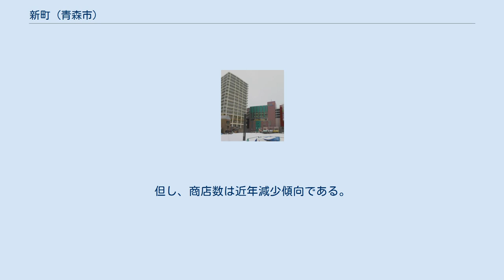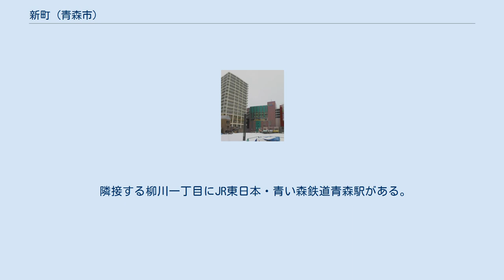新町 (青森市)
青森市の町・字
日本 」 青森県 」 青森市 」 新町 (青森市) 新町（しんまち）は青森県青森市の地名。
新町一・二丁目が設置されている。
 新町は、青森駅東口駅前広場から東に伸びる新町通り（青森県道16号青森停車場線）の両側に沿って細長く約１キロにわたって連なる街である。
中心市街地のなかでは北西寄りの位置にあり、市内でも最も数多くの商店が集まる商店街であり、旧市街地のなかでは最も繁華な地区と言える。
新町通りのほぼ中間で八甲通り（アスパム通り）が交差している。
八甲通りを境にして、西側が一丁目、東側が二丁目となっている。
 北は、新町通りと平行に断続して走る小路を隔てて安方、東は柳町通りを隔てて本町、南は青森市都市計画道路 3･4･9 図書館通り新町線を隔てて古川・長島、西は青森駅前広場を隔てて柳川に接する。
 新町は、東西に走る新町通り沿い、図書館通り新町線沿いで街の様相が大きく異なる。
また、それぞれの通りのなかでも東西で街の様相に大きな差が見られる。
特に、図書館通り新町線沿いは、一丁目と二丁目で大きくその様相が変わる。
一丁目はニコニコ通りと呼ばれる商店街、二丁目は官庁街となっている。
 この「地理」の項目では、新町通り・ニコニコ通り・官庁街と３つに分けて説明することにする。
次いで、新町通りと直交する通りを紹介する。
 新町通りは、青森駅の駅前通りであり、青森市の目抜き通りに位置づけられる。
通りの両側には商店と事務所ビルが立ち並ぶ。
新町商店街は、青森市随一の商店街であるが、近年は郊外の商店街との競争にさらされ、様相が変化している。
前世紀にはほとんど見られなかった住宅マンションが所々にみられるようになった。
 新町通りの道路設備 新町通りは全幅25mで、両側に歩道が設けられている。
車道は2車線であり、冬には海水を利用した融雪パイプで路面に散水し、雪を溶かしている。
 歩道については、一部を除き、アーケードが設けられている。
アーケードが初めて設けられたのは1959年頃と言われている。
当時は、1階の窓の上までの高さに過ぎなかった。
その頃のアーケードは、現在も2丁目の「高谷鋸刃物店」前に残されている。
1977年のあすなろ国体の頃、現在のアーケードに掛け替えられ、2階の窓の上の高さとなった。
1990年代終わり頃に電線地中化工事とともにアーケードと歩道が一部改装された。
自転車通行帯は、オブジェ等で区切られた歩道の最も外側の、屋根がかかっていない部分に整備された。
また、同時にアーケードの看板、信号機等も更新され、歩行者用のものは待ち時間を表示するものとなった。
 歩道内には、随所にオブジェや掲示板が設置されている。
 新町通りの主な施設 商業・公共施設の郊外移転と再開発 青森市は、繁華街の移動を繰り返してきた都市である。
青森駅の正面玄関が明治末に新町通り奥に移転してから新町は発展した。
周辺は、線路により市街地が南北だけでなく東西にも分断されたため、現在の青森市西部地区・南部地区に相当する地域の発展は抑制されていた。
 しかし、1970年代から都市機能が次第に郊外に移転していった。
まず、青森市中央卸売市場が1972年青森市横内地区に新設され、安方にあった青森市営魚市場の機能の大半もそちらに移転した。
次いで、1977年、ジャスコを核店舗とするサンロード青森が同市浦町字奥野（現 緑一丁目）に完成、新町をはじめとする青森市旧市街地の商店もここに支店を設けた。
その他、郊外に立地する小売店舗も徐々に増加し、浦町地区もさらなる変貌を遂げた。
 次いで、郊外に公共施設が移転・新設されるようになった。
長島にあった青森県立中央病院が造道地区に移転し(1981年)、1990年代には青森県総合社会教育センターが荒川地区に設置され、次いで、新町二丁目にあった青森県立図書館がその隣接地に移転した。
 そして2000年前後、再び郊外型大規模店舗の出店が始まる。
1999年石江三好にジョイフルシティみなみ西バイパス店（現 マエダモール西バイパス店）が開店、翌年、浜田地区にイトーヨーカドー青森店が開店した。
その後、浜田地区を中心に、大規模店の開店ラッシュが続き、新幹線の新青森延伸前後から、駅のある石江地区にも大規模店が開店し始めた。
 一方、1990年代末頃から新町通りの空き店舗が問題化した。
振興策としてパサージュ広場やアウガ、ミッドライフタワーの建設が行われた一方で、新町の比重も青森駅前へと移動していった。
 新町一丁目のうち...